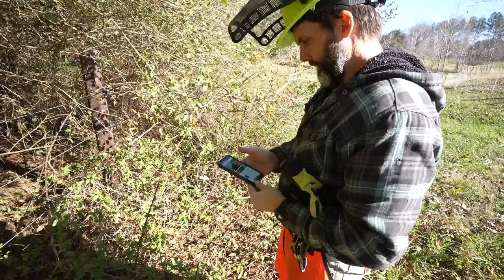Twice as Fast/ Clearing Neglected Fence Line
Day 4 of clearing our fence line!